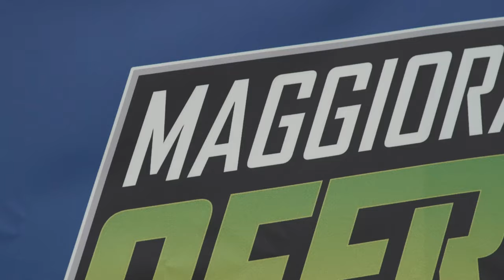Best of MAGGIORA, ITALY 2023 | FIA EUROPEAN AUTOCROSS CHAMPIONSHIP | ROUND 9 | By Szoppe18Video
LICENZA ARTLIST

SOCIAL